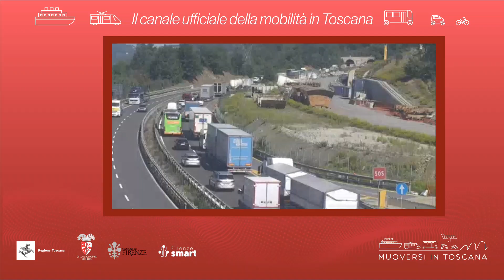Muoversi in Toscana - Edizione delle 11 del 19 giugno 2023